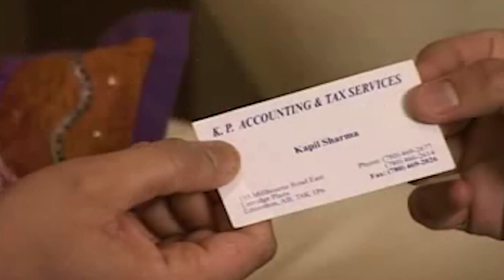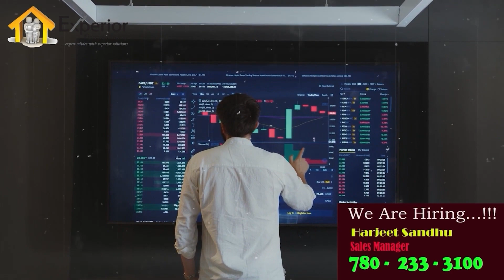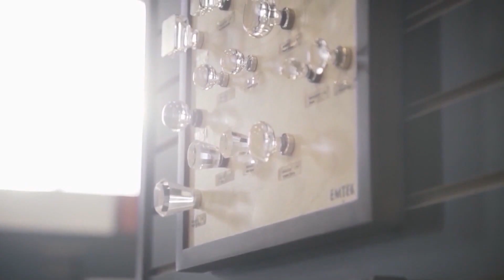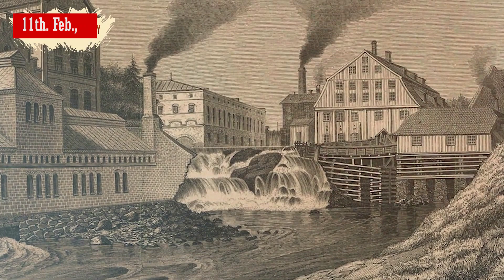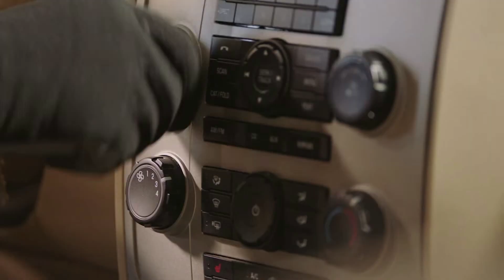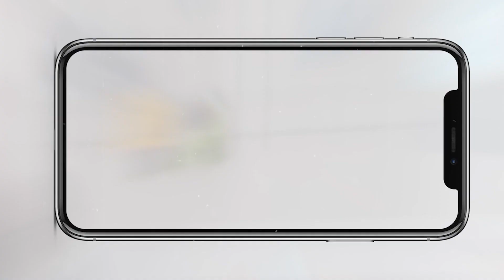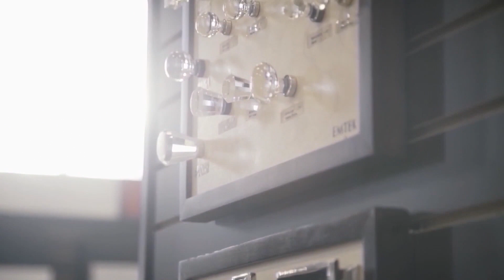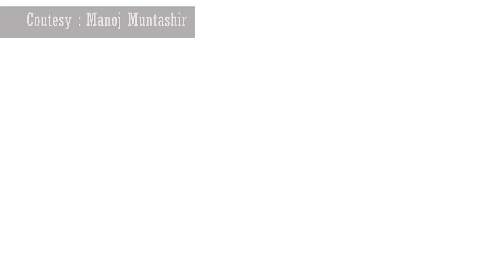Watan TV Ep 714 11th February, 2024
This program is for masses in Punjabi, Hindi, Urdu and English. Entertainment, Information, News and Current Affairs, Educational inputs, - religious and devotional are the main contents of this Program.
About Channel: WATAN TV  takes up  global issues research and  analysis. We provide the news of the day, our audience to explore their world and deliver information that is not biased.